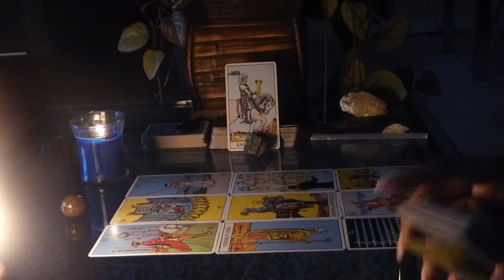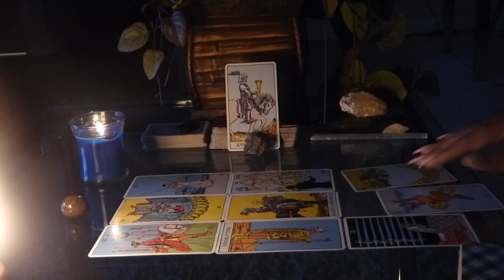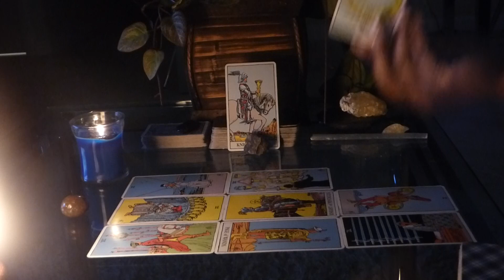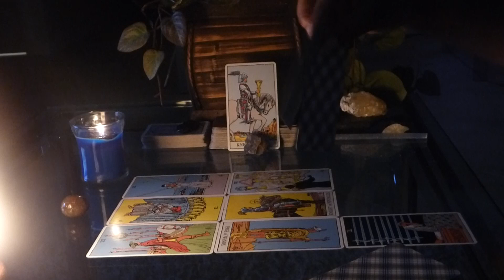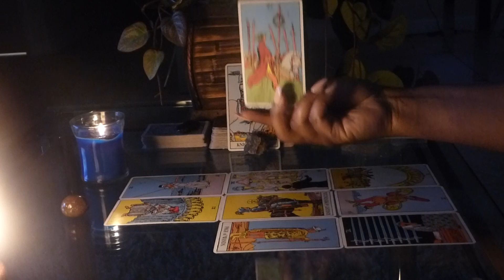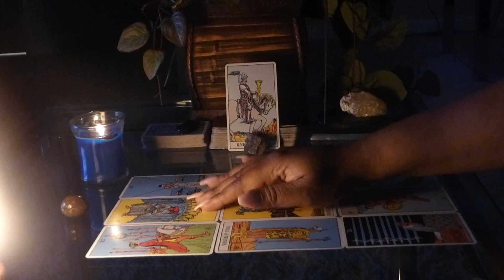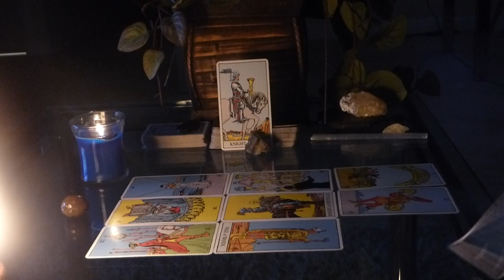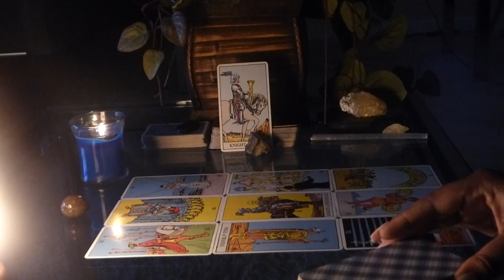SAGITTARIUS- WHEN YOU REACH THE END OF YOUR ROPE...DON'T HANG ON! SOULMATE READING MID JUNE 2018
PLEASE PURCHASE THE EXTENDED READING TO GET MORE INSIGHT ON YOUR SOULMATE.  FIND OUT WHAT HE IS THINKING AND THE OUTCOME OF THE SITUATION.

EXTENDED VERSION AVAILABLE FOR ONLY $7.77 (20 minutes)

SAGITTARIUS,

YOU'VE BEEN STRUGGLING WITH AN IMPORTANT DECISION FO A WHILE. NOW IS THE TIME TO MAKE A WISE CHOICE AND CLOSE THE CYCLE OF STAGNATION AND WORK TOWARDS YOUR TRUE WISH FULFILLMENT!